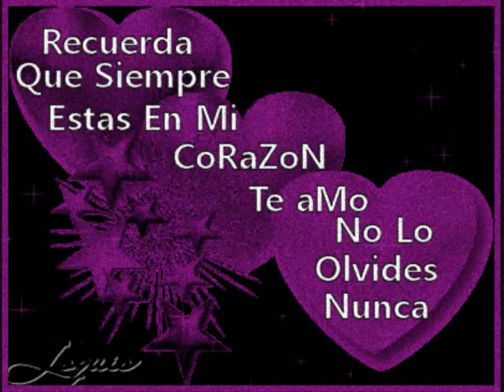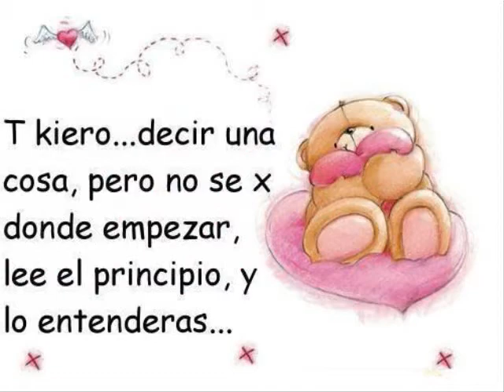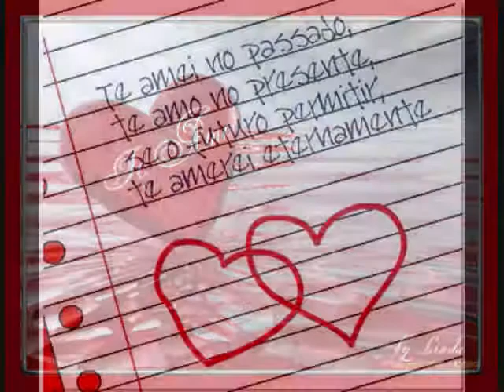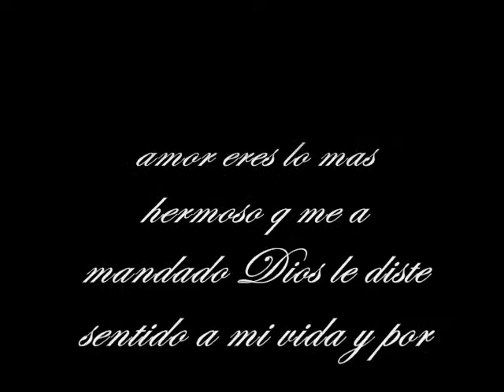te amo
este video es para la mujer q amo